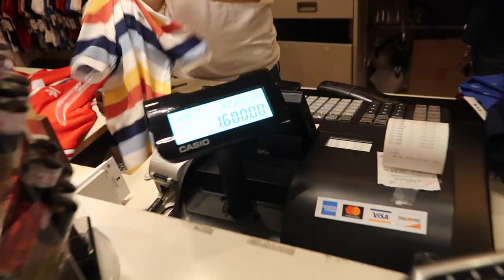I SURPRISED WOO WOO WITH A $2000 SHOPPING SPREE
I Surprised woo woo with ah shopping spree he was too happy today y'all tune into this vlog for today

BE SURE TO FOLLOW THE LINKS TO KEEP UP WITH MORE CONTENT